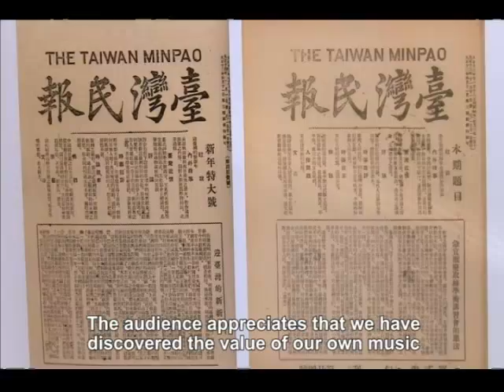The Impossible Times: the Story of Chiang Wei-shui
This rousing chorus is the closing number for "The Impossible Times," a musical about the hero Chiang Wei-shui, who died at the young age of 41. Chiang inspired a new generation in Taiwan to reclaim their identity and culture.